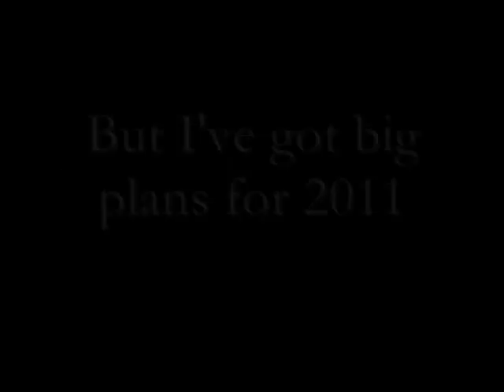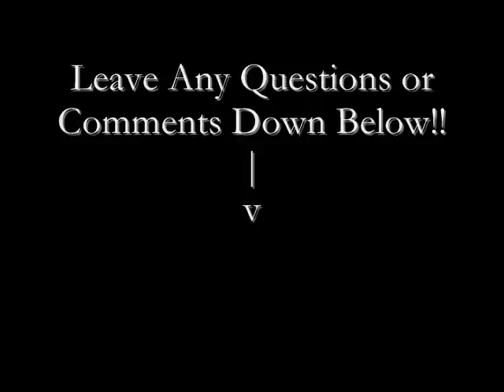How I'm Going to Gain 25lbs Over the Next 3 Months... MASS MANIA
It's been a while since my last video.

But not to worry, my buddy and I will start filming high quality HD videos this upcoming week...
I've written up a program called MassMania, which includes a solid routine, diet, supplement protocol, and the psychology behind such a tough program. My goal is to follow this program until I gain 25 pounds, hopefully by the end of March, or mid April. I'll be posting videos every step of the way so feel free to follow along if you want to gain some mass this winter before we cut for summer!